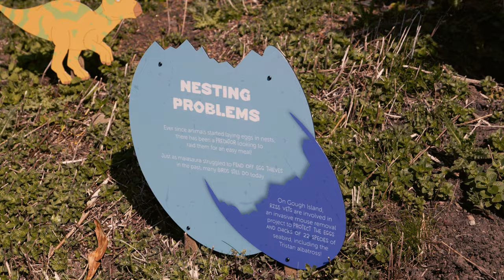Dinosaurs! at Edinburgh Zoo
This spring, immerse yourself in our BRAND NEW walk-through exhibition included in your Edinburgh Zoo ticket and see prehistoric beasts come to life around you!

Join us for a T-riffic day at the zoo to meet these awe-inspiring dinosaurs against the backdrop of Scotland’s capital, in collaboration with Dino Don Inc.

The exhibition features moving and roaring animatronic dinosaurs – making it a real thrill for true adventurers!